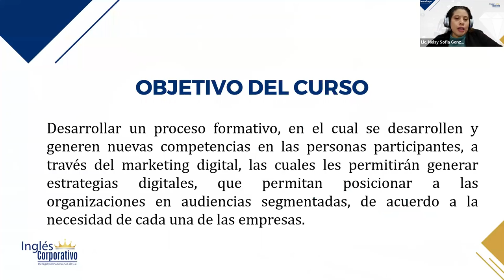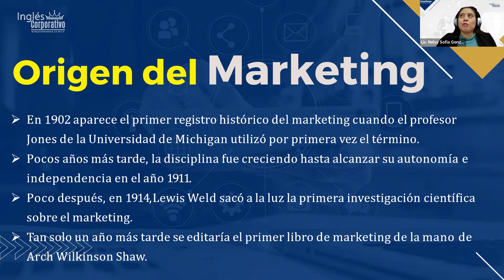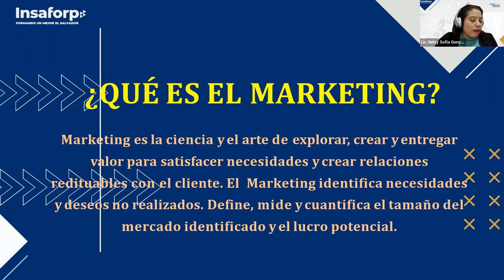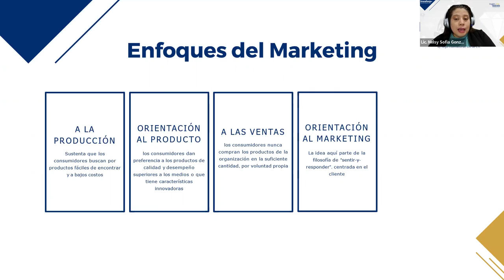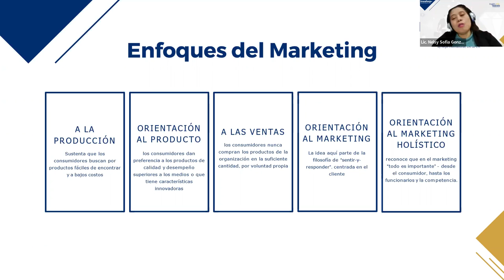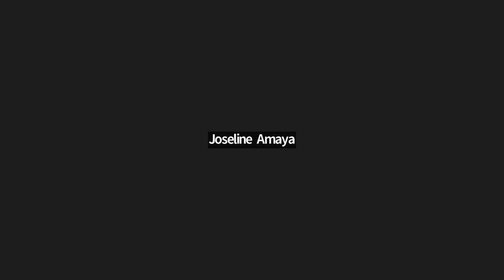Sesión 1 - 11/04/2023 - MKT-01-9-10-PM-04-23 - GONZALEZ - INTRODUCCIÓN AL MARKETING DIGITAL Parte2.